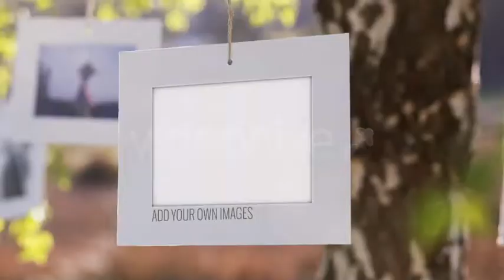Photo Gallery on a Sunny Afternoon - Best After Effect Template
Feature:

• Color control
• No plugins required
• Fast render
• 100% After Effects
• After Effects CC 2014 and above